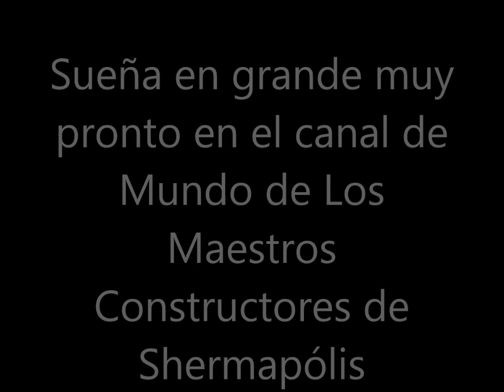Blu y Sherman: Animados La Película trailer (Mundo de Los Maestros Constructores de Shermanpólis)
blu se embarca en su misión más grande mientras él y su equipo salen al cielo para perseguir a su archi-nemesis, mientras su mejor amigo sherman comienza su propia épica búsqueda en casa para ganar al amor de su vida
cast:
sherman (mr peabody y sherman) como charlie brown
dash parr (los increíbles) como linus van pelt
shanti (el libro de la selva) como lucy van pelt
vanellope von schweetz (ralph el demoledor) como sally brown
riley anderson (intensamente) como peppermint patty/ pecas
mabel pines (gravity falls) como marcie
blu (rio) como snoopy
E.B (hop) como woodstock/emilio
penny (mr peabody y sherman) como la niña pelirroja
ted wiggins (el lorax) como franklin
cody (bernardo y bianca: en cangurolandia) como shermy
connie (steven universe) como patty
anne marie (todos los perros van al cielo) como violet
mowgli (el libro de la selva) como schroeder
steven universe como pigpen
rosy (balto) como frieda
perla (rio) como fifi
??? como el niño pequeño
nota 1: sin intenciones de infringir los derechos de autor
nota 2: no soy propietario de esas peliculas
nota 3: bajo sección 107 de la ley de derechos de autor la tolerancia esa hecha para uso justo por propósitos tales como critica, comentarios, noticias, reportes, enseñanzas,beca, e investigación, uso justo es un uso permanente